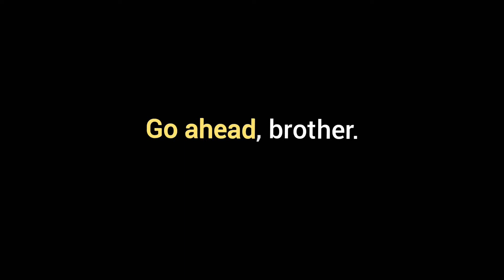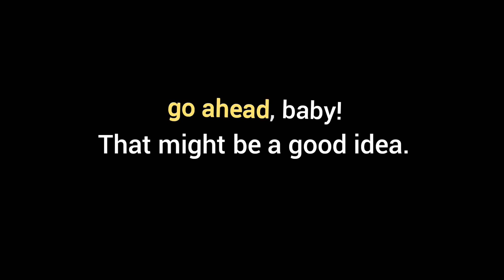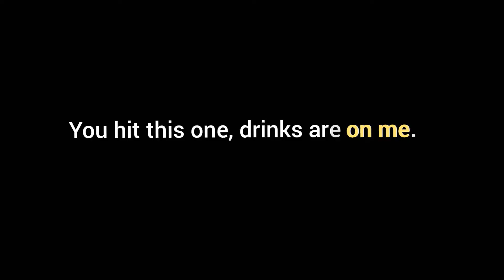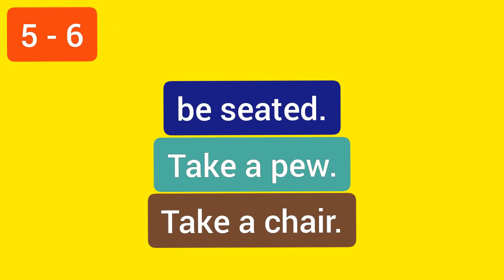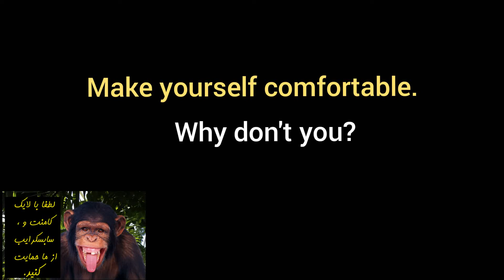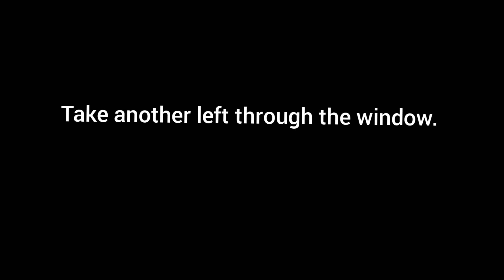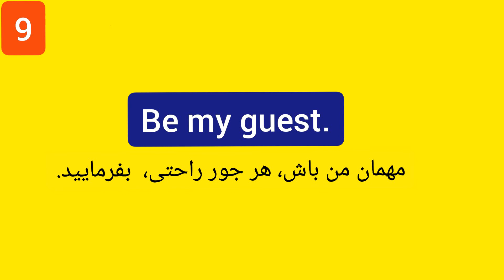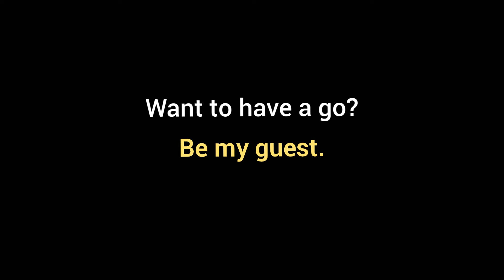۹ عبارت و اصطلاح پرکاربردی که برای تعارف کردن در انگلیسی به کار می رود.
یکی از بخش های مهم مکالمه زبان انگلیسی تعارف کردن است. در این ویدئو چند تا از تعارف های مهم
زبان انگلیسی را خواهید آموخت.

____________________________ سرفصل های درس حاضر ______________

00:00 | مقدمه
00:15 | بفرما
02:01 | بفرمایید ببینید.
02:27 | مهمون من ، به حساب من
03:26 | مواظب خودت باش
04:00 | بفرمایید بنشینید.
04:56 | راحت باش. بنشین
06:31 | اول شما بفرمایید.
08:27 | مهمان من باش. هر جور راحتی.